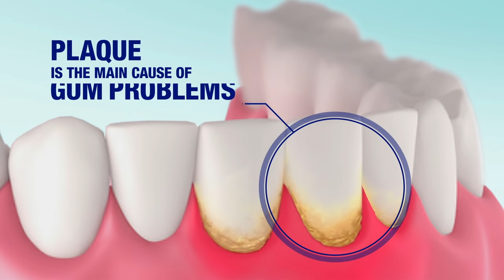Good oral health starts with Systema Anti-Plaque System!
Healthy gums are the foundation to good oral health. So start taking care of your gums today with Systema Anti-Plaque System!

When used together, Systema Advance toothpaste and Systema 0.02mm super tapered bristles toothbrush help:
✔️ Remove plaque from hard-to-reach places
✔️ Penetrate plaque & kills bacteria inside gum pockets*
✔️ Soothe gums

Healthy gums. The root to healthier teeth, happier life.

Systema. The recommended brand by most periodontists.

*P.gingivalis